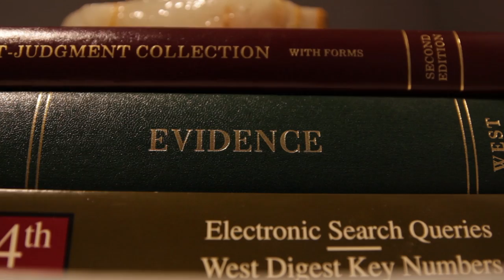Emory Law JM Shannon Moultrie